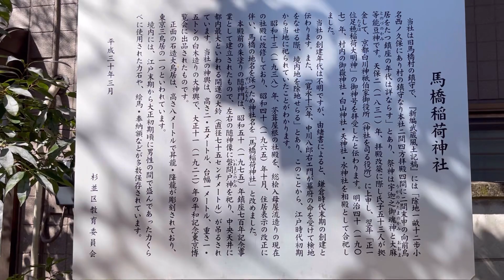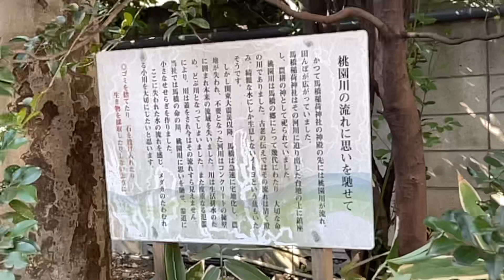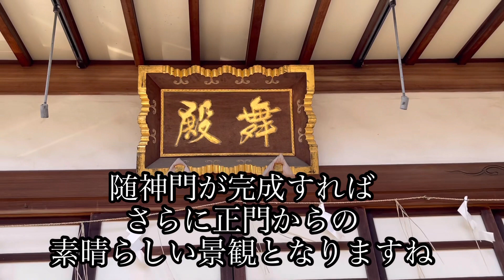馬橋稲荷神社 願かけお狐様がたくさん